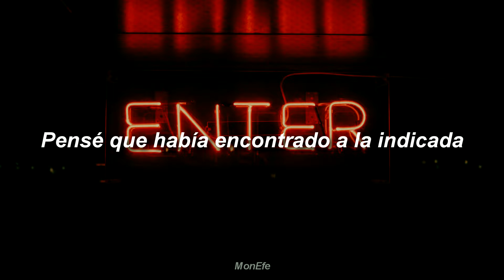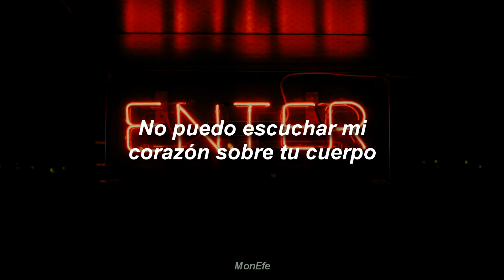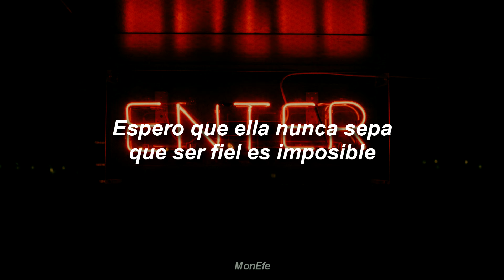BOBI ANDONOV - Faithful (Letra en español)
//Lyrics//

Oh, ho, ooh, ooh
Thought I found the one
I wish I could just let it be
You're the bullet, I'm the gun, let's pull the trigger
Let me bleed

How could I leave her alone when she's the one I need?
My eyes got a mind of their own, makin' me believe
I hope she'll never know

I'll never let you go, finish what you started
Faithful is impossible
I'll never let you go, this part is the hardest
Faithful is impossible, oh, ooh

I can't hear my heart over your body
Let it scream
I can't feel a thing unless I'm falling
Oh, set me free

How could I leave her alone when she's the one I need? Ooh
Eyes got a mind of their own, makin' me believe, oh, no, no, ah

Faithful is impossible
Faithful is impossible

Ooh
Oh, no, no, no, no
Ooh

I can't bear the weight
It's much too heavy once I get a taste
My conscious tries to make me hesitate
It's losing the fight now
'Cause you got it tied down
That's why

Faithful is impossible
Faithful is impossible, ooh, (ooh), ooh
Baby, faithful is impossible